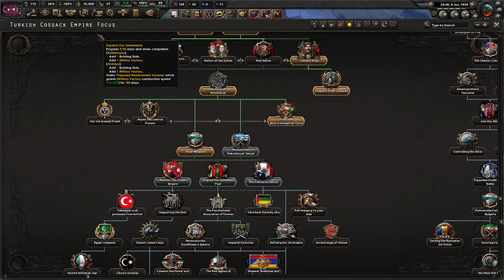Hearts Of Iron 4 / Better Turkey+ / Kossack Yolu / Bölüm 3 / Yunanistan işgali